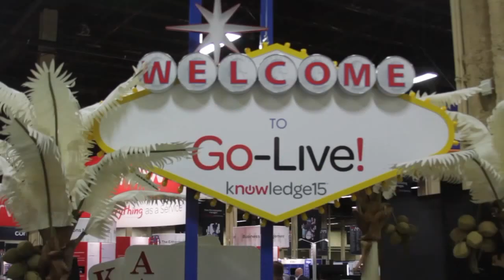Jonathan Sparks | ServiceNow Knowledge15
01. Jonathan Sparks, ServiceNow, Visits theCUBE!. (00:33)
02. What is the Developer Status on ServiceNow?. (01:39)
03. What Skill Sets Do You Need to Start Working in Service Now?. (03:22)
04. Three Personals: Portal Admin, Service Designer, Professional Developer. (04:13)
05. Create-A-Con Attracting Many Developers. (06:19)
06. What Does it Mean by Focusing on Developing Enterprise Applications?. (07:28)
07. Consumer Products = One Solution | Enterprise Products = Customized Products. (08:37)
08. What's in the Newly Released App Store from ServiceNow?. (10:08)
09. What Medical Apps are Vendors Developing and Selling?. (11:14)
10. What Is CreateNow?. (12:27)
11. Developers are Human - What are Their Needs?. (13:51)

Jonathan Sparks, ServiceNow, at ServiceNow Knowledge15 with John Furrier and Dave Vellante